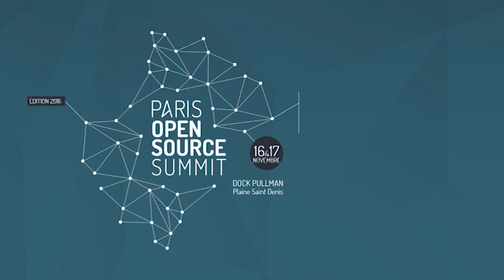INRIA au Paris Open Source Summit : "notre présence ici, c'est une petite revanche de la recherche"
Interview d'Antoine Petit, Président INRIA lors du Paris Open Source Summit 2016